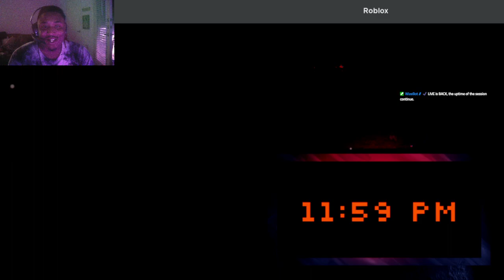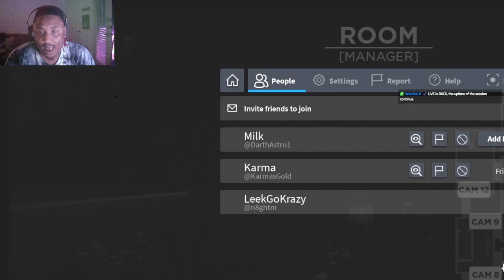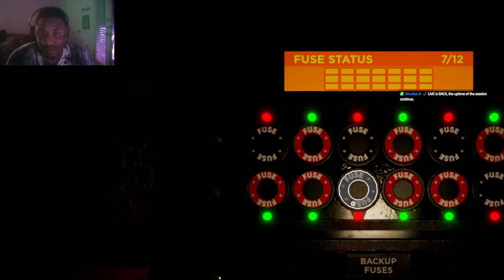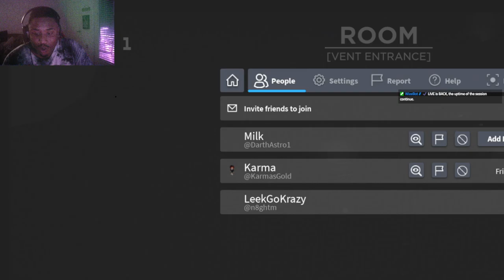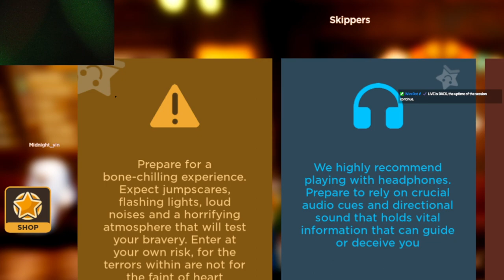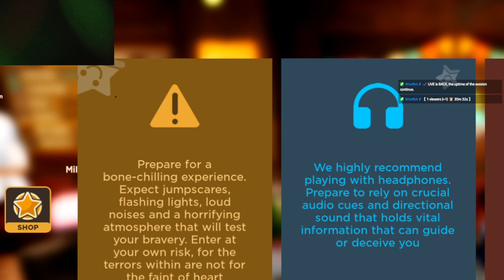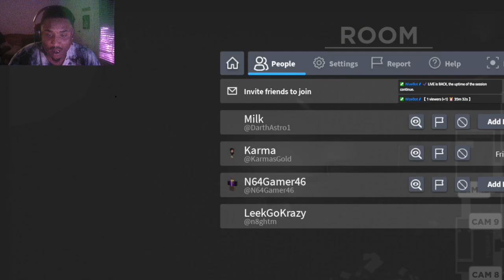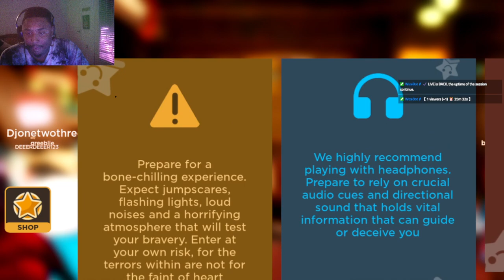⚡️HORROR GAMES /W Gang🌟JOIN UP🌟SUB !DONO! FOLLOW!!